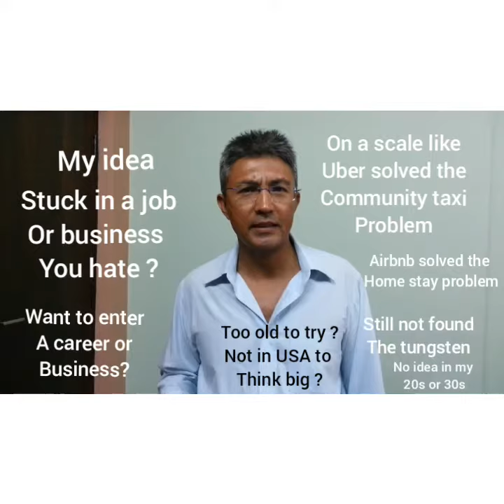My idea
171 My idea
Are you holding on to a job you hate because you’re scared of having to start all over again?
Are you stuck in a business that you hate because no one is willing to buy you out?
Or
Are you seeking for a job/career that you desperately want but won’t be given a chance to enter?
Are you so eager to run an already established business but no one is willing to sell out?

We have achieved everything as a human race: eradication of polio, space travel, unthinkable wealth and prosperity, instantaneous streaming of videos by billions to billions in seconds, understanding of soul, but the above 4 problems no one has been able to solve.

I’ve been working on a solution to solve these problems on a scale like uber solved the community taxi problem and airbnb solved the home-stay problem.

I have done lots of experiments and received thousand plus rejections but still haven’t found the the tungsten element like Thomas Edison like he did to solve the incandescent bulb problem.

I fell many times.  I rose up.  I will fall more times.  I will rise up more times.

If I cannot afford to fail at 44 with so much success achieved already, then when should I try to be an entrepreneur?  I didn’t have this idea or any idea worth the sacrifice and life commitment needed as this one, when i was in my twenties or thirties.
So should I just say I’m too old to try?
 or
I am not in the USA to think big?

I say “No” to both these questions.

I am also working on another big problem, though of a local kind, to solve but for now let it remain a secret.